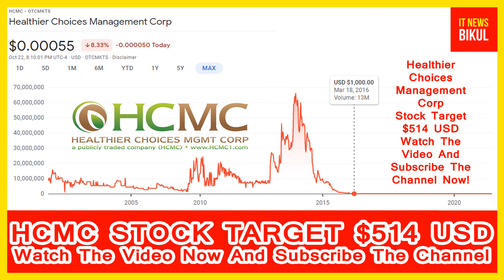HCMC Stock-Healthier Choices Management Corp Stock Breaking News Today | HCMC Stock Price Prediction